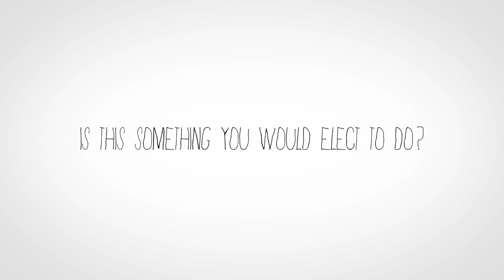A Future With Superhumans - a convo with PhD Daniel H. Wilson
Superhumans with neural implants may belong to the realm of science fiction for now. But the day is fast approaching when technology offers us abilities beyond our wildest dreams (or darker than our worst nightmares). PhD in Robotics and NYTimes best selling author Daniel H. Wilson had a conversation with us to discuss the near future reality of brain implants that make us superhuman.

Daniel explores just such a future in his new sci-fi novel, AMPED.

Epipheo makes videos that allow for human meaning.

Let's be social together, o-tay?

Truth, Story, Love.